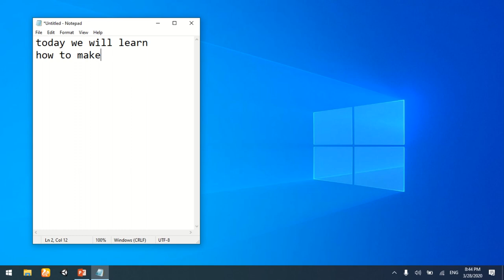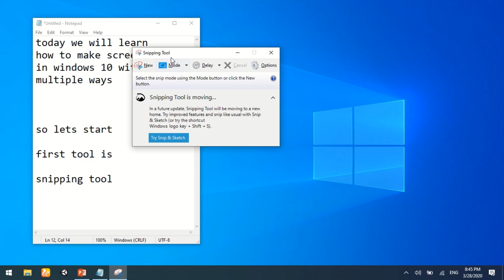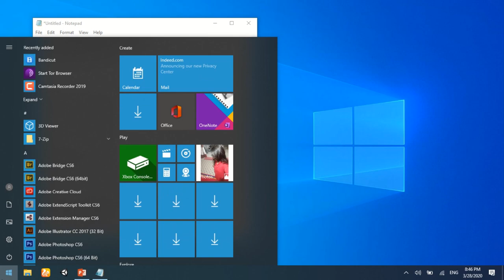multiple ways to screen shots your pc screen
pc screen
snip and sketch
snipping tool